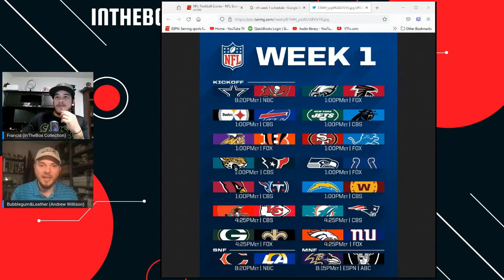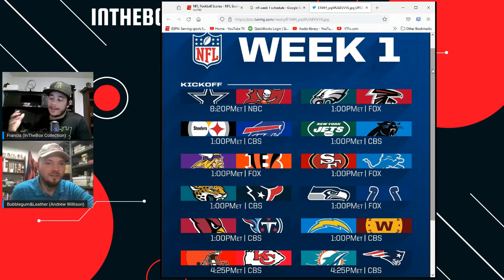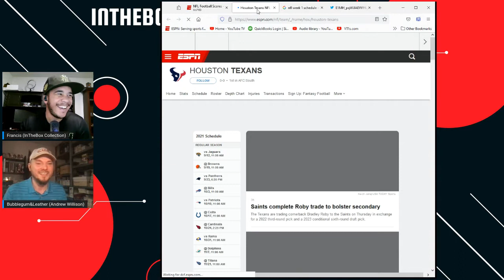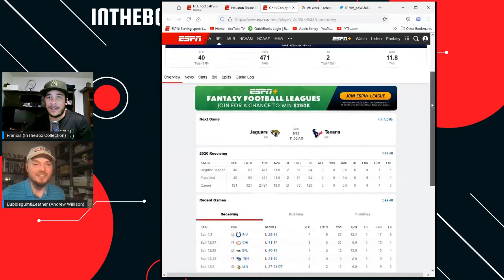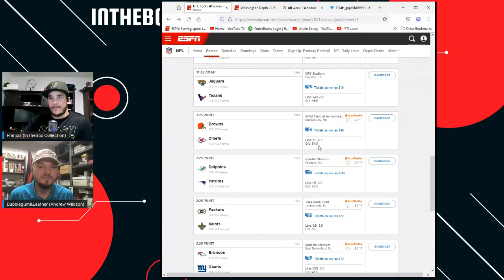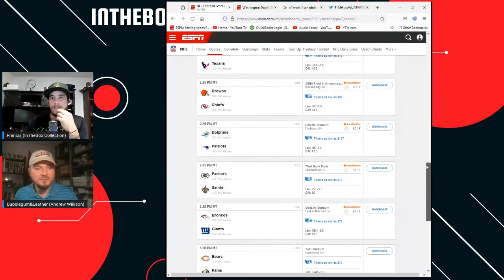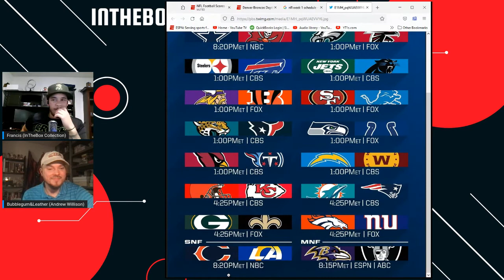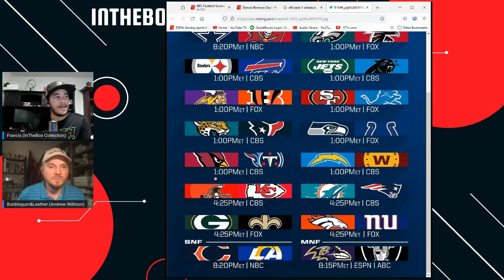NFL Week 1 Picks With Andrew/ Bubblegum & Leather!!! Fun Times, Bold Predictions, Welcome Back NFL!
Check Out The InTheBox Community!!

Tessy_Sway on IG